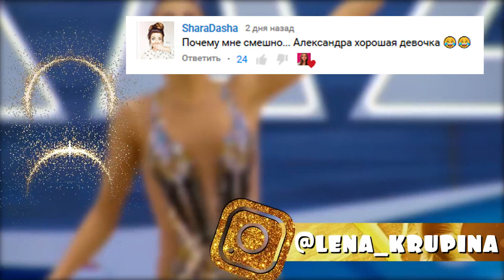ГРАН ПРИ 2019 и Международный турнир в Москве | Начинаем разбираться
ㅤОбсуждаем:
Международный турнир юниорок
Квалификация Гран-При
ㅤМеждународный турнир сениорок
Международный турнир «Гран-При»
Moscow R. G. Grand Prix 2019
Международный турнир «Кубок Газпром» им. Алины Кабаевой в рамках программы «Газпром – детям»
Alina Kabaeva CHAMPIONS CUP – GAZPROM (Grand Prix Qualifications – within the framework of ‘Gazprom for Children’ Program)

Можете поддержать мой канал: 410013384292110 (Яндекс Кошелек)

Все о художественной гимнастике, видео об оформлении и ведении ежедневников и других творческих блокнотов, канцелярия, чем я рисую и оформляю. Популярные CHALLENGE, разговоры, влоги, крутые DIY, отзывы о фильмах и книгах и просто веселые видео.